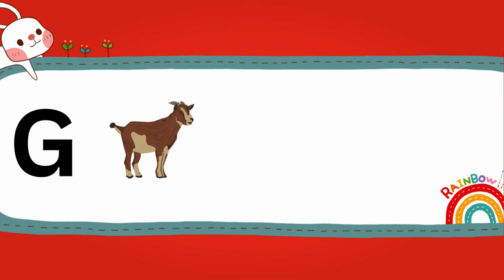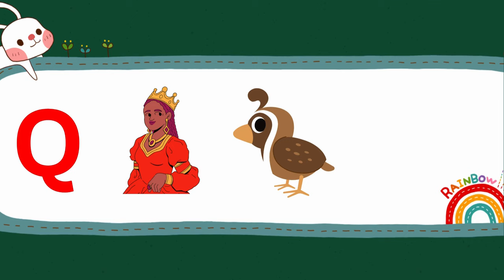Abc Phonic Song | A Is For Apple | Cartoon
abcphonicsong Abc Phonic Song | A Is For Apple | Cartoon

Welcome to our fun and educational ABC Phonic Song adventure! In this delightful animated video, we take young learners on a journey through the alphabet, starting with the letter A and the iconic "A is for Apple" phrase.

Designed to captivate and engage children, our colorful cartoon characters and catchy tunes make learning the alphabet a joyful experience. Each letter is introduced with its corresponding word, helping children associate sounds with letters and objects, laying a strong foundation for literacy.

Our engaging animations and vibrant visuals are not only entertaining but also facilitate comprehension and retention. Through repetition and visual cues, children can easily grasp the fundamentals of phonics, essential for their early language development.

Join us as we explore the world of letters, from A to Z, through this interactive and entertaining journey. Whether it's singing along with the catchy tunes or identifying familiar objects, children are sure to have a blast while learning essential language skills.

Parents, teachers, and caregivers can rest assured that our video provides a safe and enriching learning environment for children. With its wholesome content and positive reinforcement, it's a perfect addition to any preschool or homeschool curriculum.

So, gather the little ones around, press play, and let the learning adventure begin with our ABC Phonic Song! Let's embark on this exciting journey of learning and discovery together!